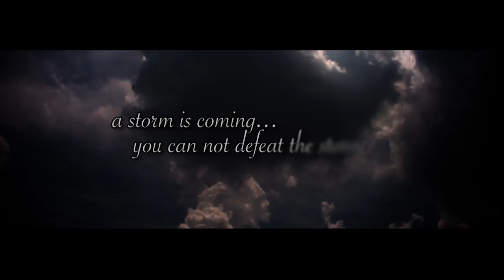Trumpy Bear Official Commercial!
Introducing Trumpy Bear! Show your patriotism with the official Trumpy Bear with attached American Flag Blanket hidden inside. Each Trumpy Bear comes with a certificate of authenticity and quantities will be limited.